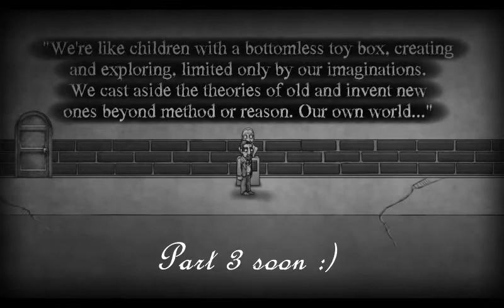The Bridge : part 2. Gravity, vortex and apples!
We continue our aventure in The Bridge with our little man who's not afraid of gravity, vortex and creepy moon! Broken dreams ahead? Maybe...